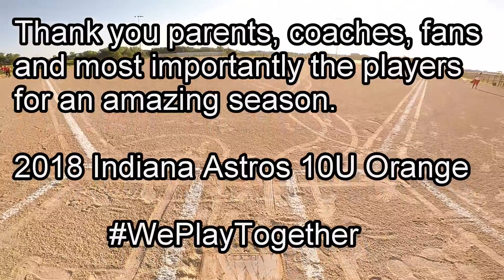Indiana Astros 10U Orange 2018 USSSA Nationals - Off Field Highlights - Part 2